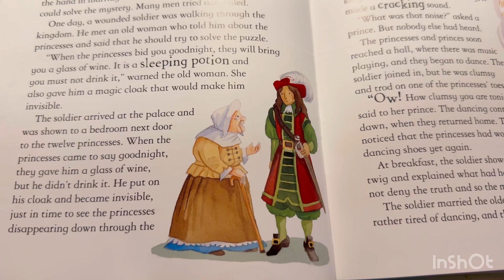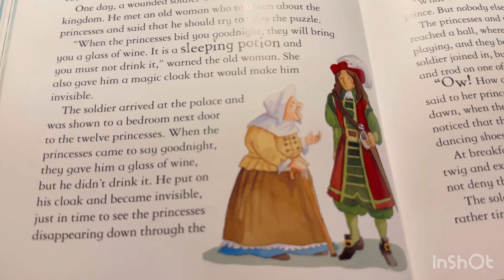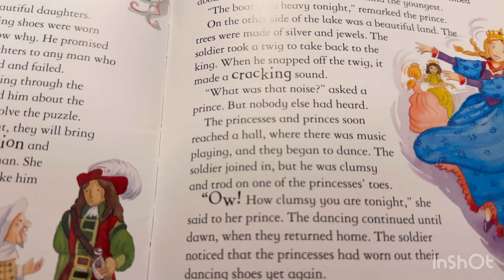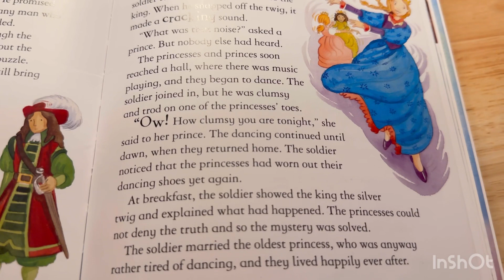Worn out, dancing shoes | story telling